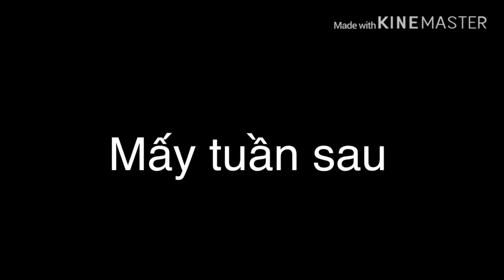Hard boy~GLMV~gacha life vietnam~by June-chan(ko dịch :V ,xàm ._.)